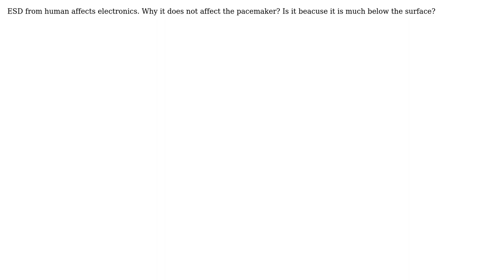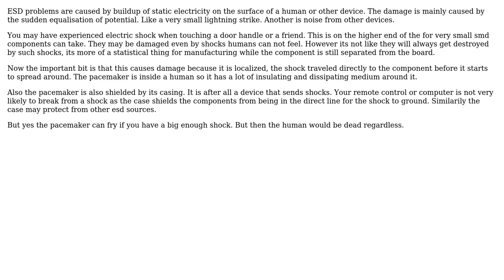Engineering: Why ESD does not affect pacemaker?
With thanks & praise to God, and with thanks to the many people who have made this project possible! You are responsible for your own actions.